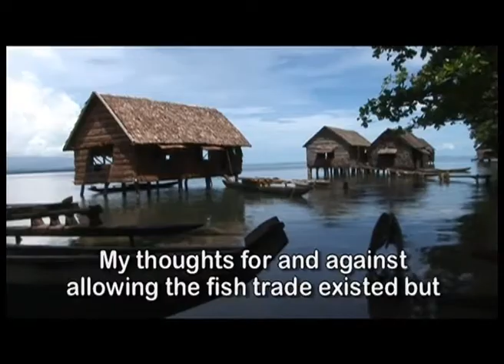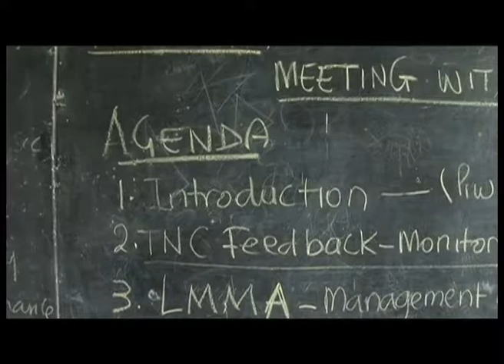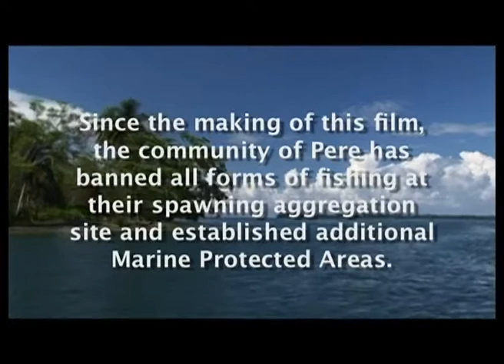Bung karim bilong ol Bikmaus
Bung karim bilong ol bikmaus is one of the first Documentories that was ever made documenting the efforts of Pere Community to venture into Resource Conservation and Management

The Documentary is targeted at a specific fish specie that is known to spawn at one of Peres' Reef Area.

I did search every where in Youtube for a copy of this documentory but couldn't find it so i thought i should upload for those interested..

In the meanwhile, I do acknowledge all creators and sponsors of this documentary and do acknowledge that all ownership rights of this film still remains theirs